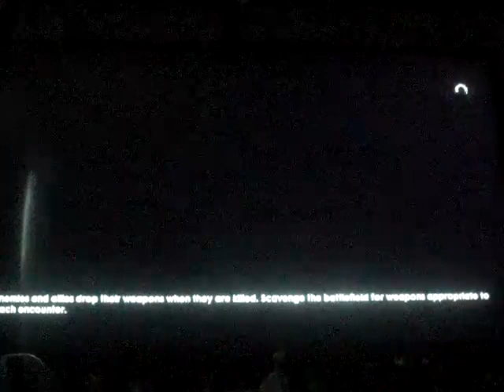Battlefield 1 - Avanti Savoia! - Tutti Occupati part 1